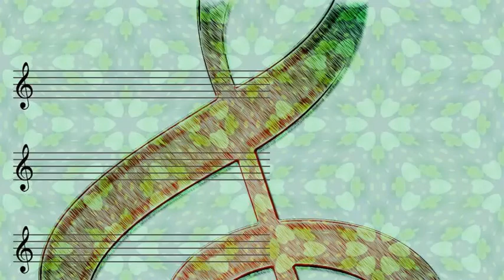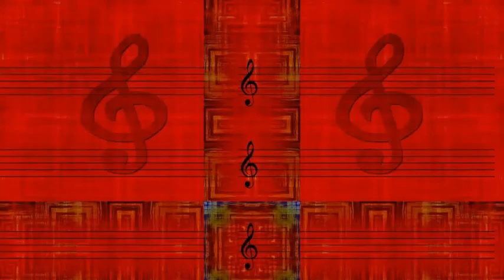Doris Day - Ooh Bang Jiggilly Jang